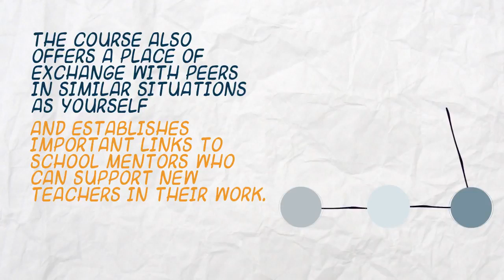Surviving Your First Years of Teaching - Teacher Academy Online Course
Many new teachers experience a ‘practice shock’ when moving from their initial training to their first job in the profession: How to manage a busy classroom? How to plan and prepare classes efficiently? How to present in class with confidence, despite inevitable set-backs? The MOOC ‘Surviving Your First Years of Teaching’ offers guidance and ideas, as well as innovative tools and practical ideas to teachers in the first years of their profession.